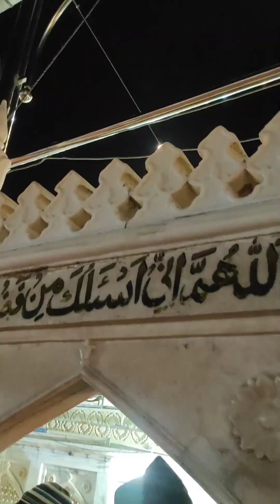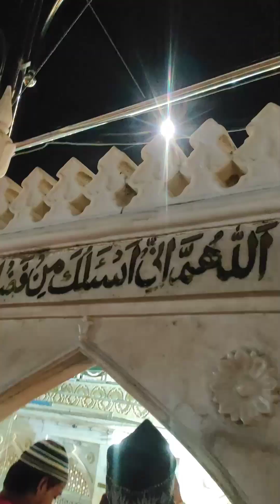Ajmer Sharif Dargah Rabi ul Awal Chand Mubarak dargah sharif ziyarat dargah sharif ka mahoul kya hai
qawwali

ajmer live

ajmer live qawwali

ajmer sharif top qawwali

khwaja garib nawaz live qawwali

khawaja garib nawaz qawwali

khwaja garib nawaz superhit qawwali

khwaja live qawwali

khwaja kavvali

live ajmer sharif

khwaja qawwali 2023

2023 khwaja ji ki qawwali

ajmer dargah best qawwali

2023 ajmer sharif dargah

ajmer dargah qawwali 2023

world famous qawwali

khwaja garib nawaz live

live qawwali

ajmer sharif

non stop qawwali

ख़्वाजा सुपरहिट क़व्वालियाँ

khwaja mere khwaja

khwaja songs

taj gulshan islamic

muslim qawwali

garib nawaz ki qawwali

khwaja live

ajmer shaif dargah ki qawwali

khwaja moinuddin chishti

khwaja ji ki qawwaliyan

khwaja ji ki qawwali

 live ajmer sharif dargah

khwaja qawwali dj

ajmer dargah top qawwali

ख्वाजा गरीब नवाज़ की बेहतरीन क़व्वालियाँ

ajmer sharif ki qawwali

khwaja qawwali 2024

 nonstop hits qawwali 2023

 nonstop hits qawwali 2024

 ajmer sharif qawwali 2024

 2024 khwaja ji ki qawwali

khwaja garib nawaz 2024

 ajmer qawwali

ajmer sharif qawwali 2023

2024 ajmer dargah live

2024 ajmer dargah live
kavvali

2024 khwaja ji qawwali

2024 superhit qawwaliyan

khwaja ji

khwaja qawwali

qawwali song

2023 superhit qawwaliya

2023 ajmer sharif

2023 khwaja ji qawwali

khwaja maharaja

2023 qawwali

bismilla

bismillah

2023 ajmer dargah live

khwaja maharaja hain

khwaja garib nawaz shayari

shorts

गरीबो को दर पे बुला लीजिए ख्वाजा

muzammil tazammil

islamic qawwali

khwaja moinuddin

muzammil tazammil qawwali

ajmer sharif 2023

qawwali video

garib nawaz kgn status

khwaja ji dar pe bulalo

khwaja garib nawaz shorts

2021 mera khwaja maharaja

khwaja garib nawaz short video

mere khwaja

khwaja ji new qawwali

rais anis sabri new qawwali

ajmer sharif

mera khwaja maharaja tahir chishti

kgn

mera khwaja maharaja

mujhe bha-gaya chishti rang

khwaja ji ki sabse famous qawwaliyan

mujhe kuch de ke taal do

rajab ka chand aya nazar ed ho gayi

khwaja maharaja | rais anis sabri | khwaja mere
khwaja | khwaja garib nawaz qawwali 2023

kavvali video

khwaja qawali

sone ke taj wale khwaja

kgn status 2023

khwaja garib nawaz kavvali

new qawwali video

madina

kavvali 2024

ajmer sharif dargah qawwali

ajmer sharif dargah kavvali

ajmer sharif dargah news

ajmer sharif dargah ka video

khwaja garib nawaz ringtone

khwaja garib nawaz song

khwaja garib nawaz ki kahani

khwaja garib nawaz new qawwali

khwaja garib nawaz qawwali dj

khwaja garib nawaz ki naat sharif
ajmer sharif

ajmer sharif ki kavvali

ajmer sharif ka video

ajmer sharif ka

ajmer sharif naat

ajmer sharif ka mahoul kya hai najara aur dargah sharif ziarat

dargah sharif ajmer ka mahoul kaisa hai najara

ajmer sharif dargah ka mahoul kaisa hai najara

ajmer sharif

ajmer sharif ki video

in any of the information/material communicated in this video is not guaranteed. My aim is just to convey information, audience should take it for entertainment only